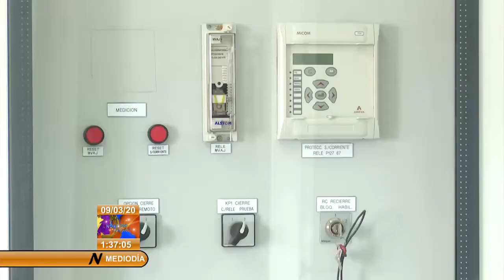Construyen nueva sub estación eléctrica en Artemisa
La construcción de la nueva Sub-estaciónEléctrica de la provincia Artemisa muestra nuevos avances. Detalles del trabajo que se realiza en la instalación, en el siguiente trabajo.